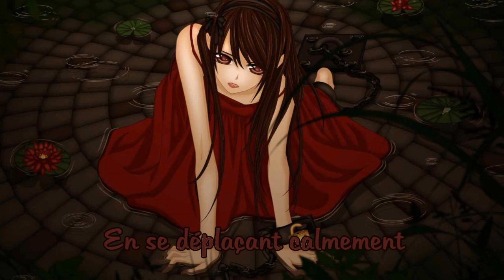Suna no oshiro - Vampire Knight Guilty ( French cover)